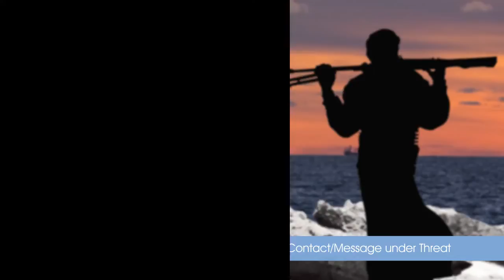Beam Communications Anti Piracy Solution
The Beam Piracy Solution is a complete bundled installation that provides an immediate contact/message under threat with the added ability to be able to make or receive a telephone call from the "safe room" at any time.